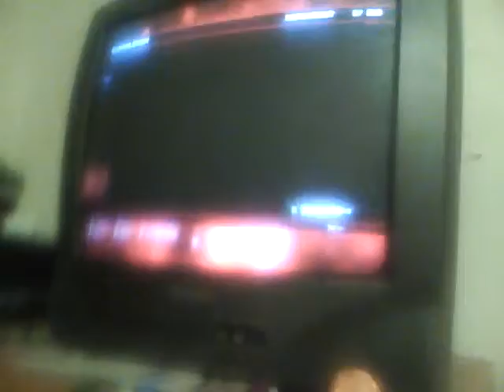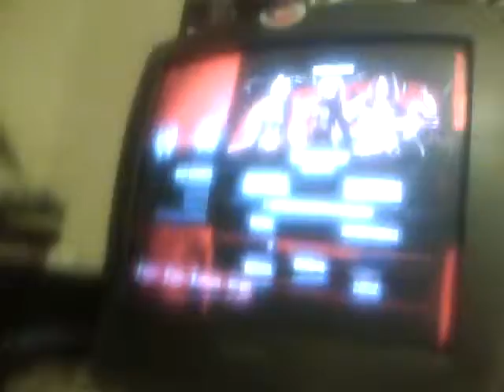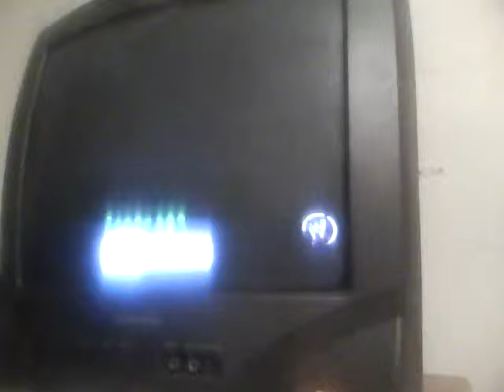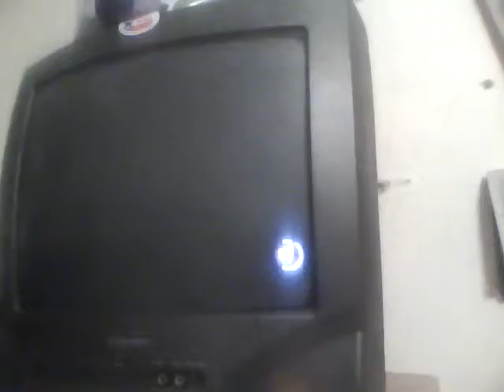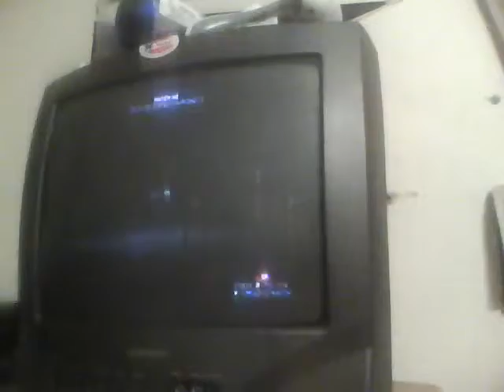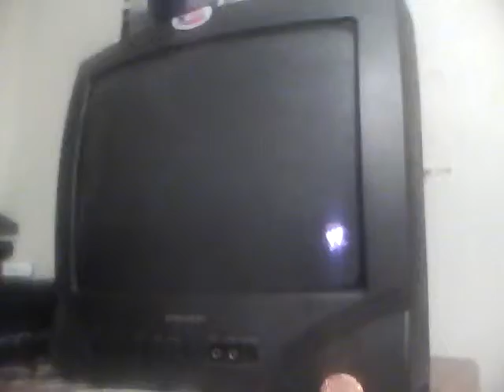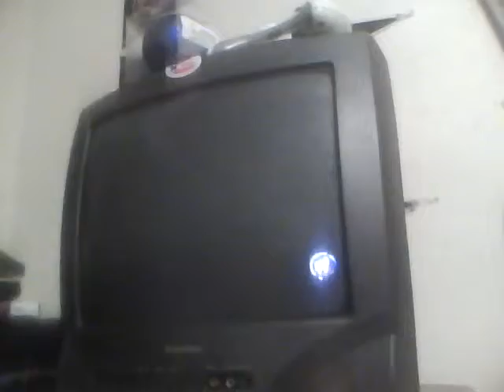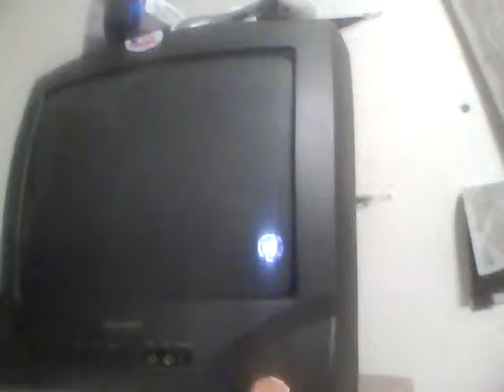WWE 2K14 Universe Mode Ep 36 Monday Night Raw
Match Card:
Fred Flowers & Calvin Fuller vs David Otunga & Conner Clark
The Miz (c) vs Lester Bootcheck for the United States Championship
Derrick Gibson (c) vs Zach Slaughter vs Fred Flowers vs Dean Ambrose for the ECW World Television Championship
John Cena vs Fandango in a Falls Count Anywhere Match
Dolph Ziggler vs Jack Swagger in a Extreme Rules Match
CM Punk vs Brock Lesnar in a Submission Match